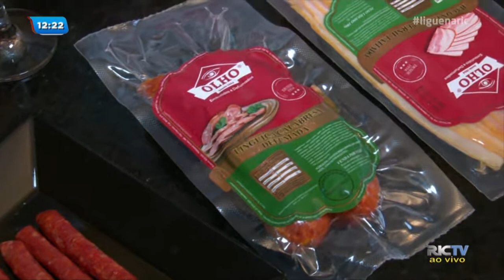Família na Cozinha: confira como foi a participação da Maria da Conceição (Parte 2)